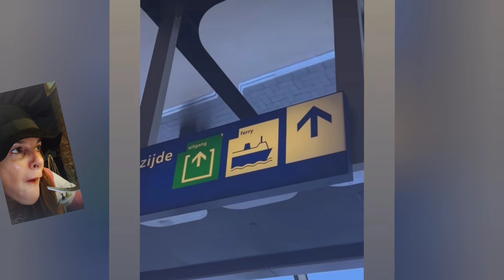Riky scioccato 😂 + Edo pre Halloween + la Ferry ad Amsterdam??